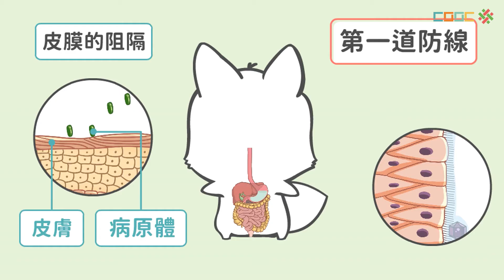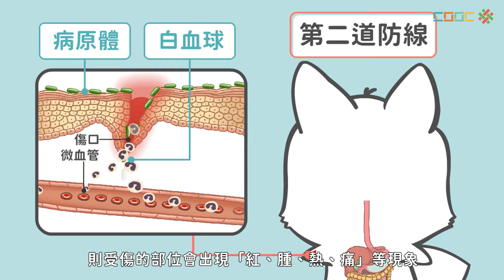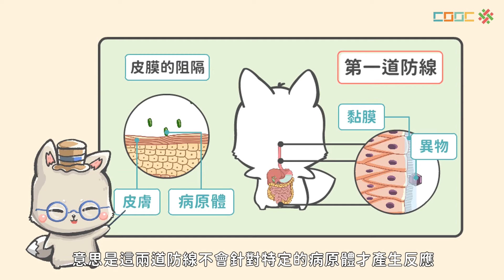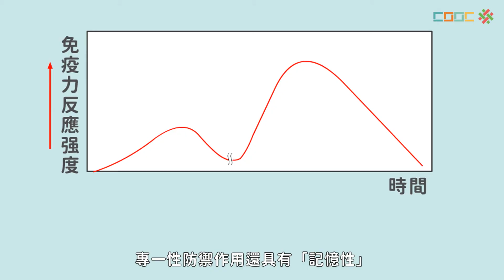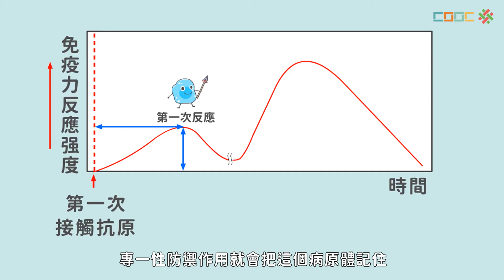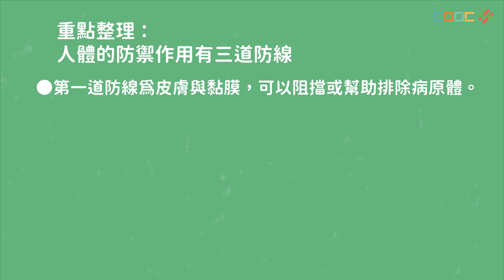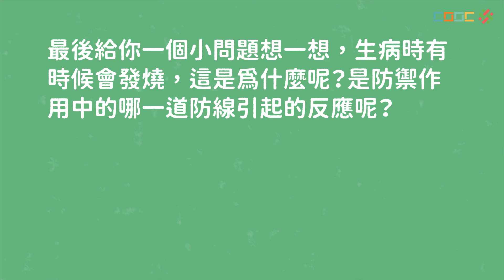108新課綱｜七上生物｜【觀念】人體的防禦作用